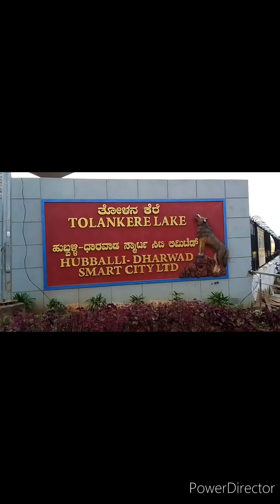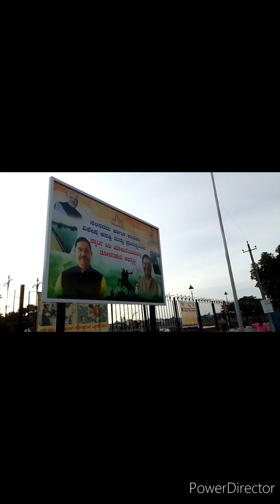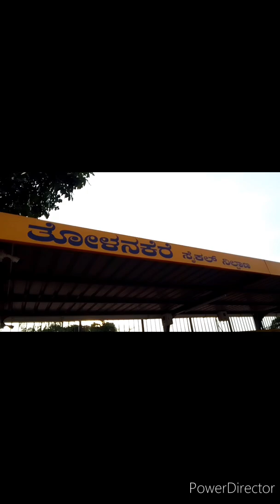Tolenkere Lake Hubli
Telenkere Lake is situated in Hubli
[10/1, 10:17 PM] Nakul: HUBBALLI: Tolankere lake and its adjacent park will soon become a one-stop solution for fitness freaks and nature lovers, as per plans made by Hubballi-Dharwad Smart City Limited (HDSCL).
[10/1, 10:18 PM] Nakul: According to details shared by HDSCL, Tolankere is undergoing complete overhaul. “It will become one of the beautiful spots of the city. We have planned many amenities including skating ring, open gym, meditation centre, yoga space, artificial islands, aromatherapy garden and other facilities,” said HDSCL deputy general manager Channabasavaraj.
“The entire park will wear green cover. Many trees which attract birds, bees and butterflies are being planted,”